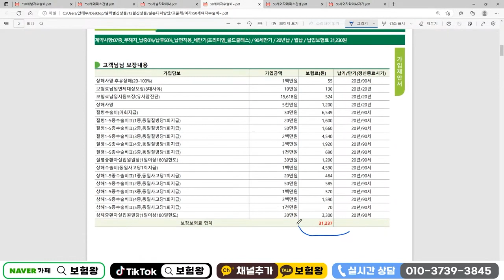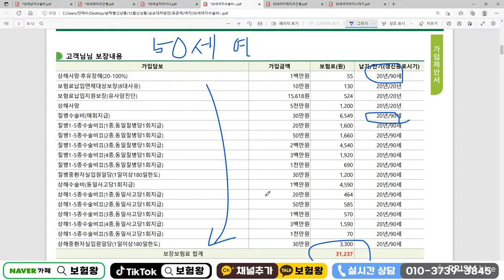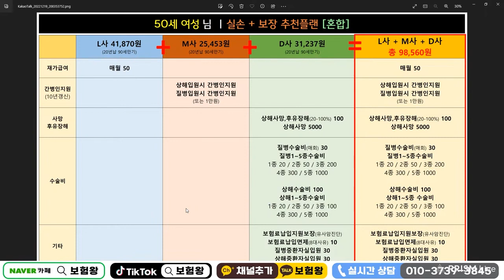가파른 실손보험료 부담된다면?? 꼭 이렇게 준비하세요!!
가파른 보험료인상 감당하실수 있으신가요?
꼭 이렇게 준비하세요 라는 제목으로 영상 올려드립니다.

감사합니다..

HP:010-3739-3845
카톡친구추가:r2an
카톡플러스친구:보험왕